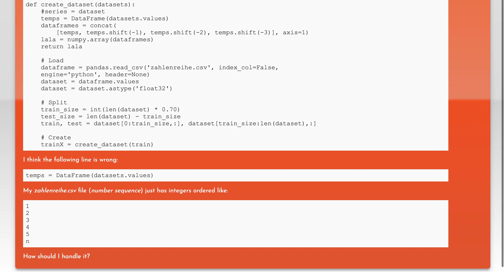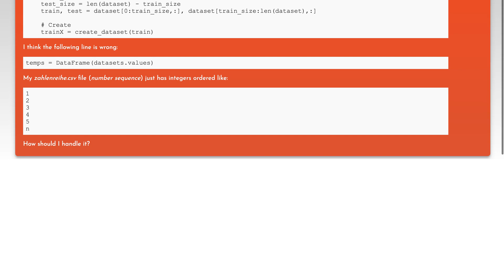Error "'numpy.ndarray' object has no attribute 'values'"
python: Error "'numpy.ndarray' object has no attribute 'values'"

Related to: python, pandas, numpy